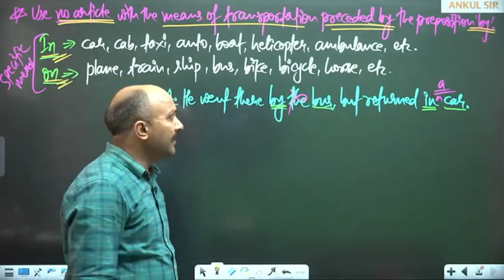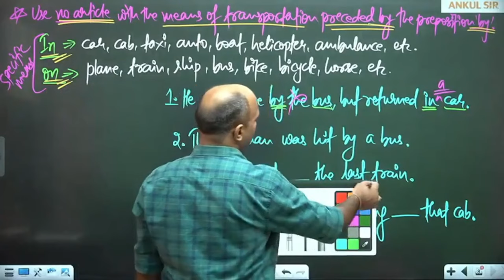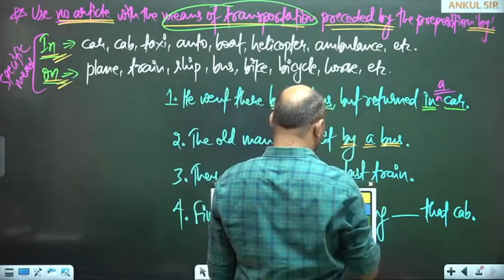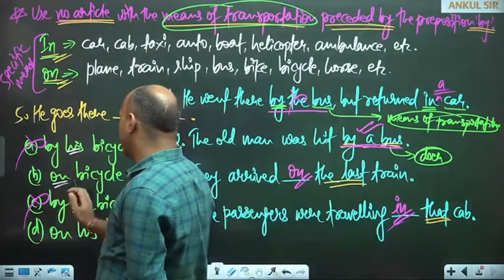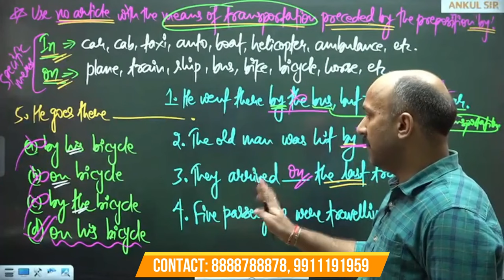ARTICLES WITH MEANS OF TRANSPORTATION|| ENGLISH CONCEPTS || ANKUL SIR